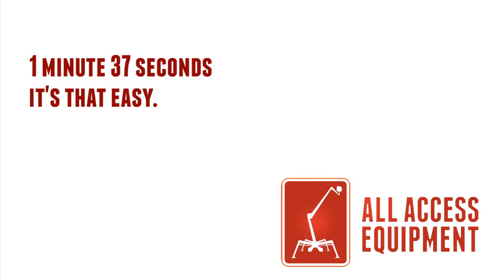Unloading the 83HD+ Lift Off of the Trailer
We demonstrate how quick & easy it is to unload the 83HD+ Arbor Pro lift off of the trailer and into the job site.